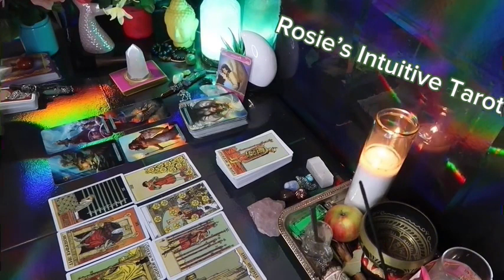CANCER: ❤️ "THIS WILL EXPLAIN A LOT! PREPARE FOR THIS PERSON💗🤯MARCH 2024 LOVE TAROT READING 🤩🔥😍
Cancer Love
Cancer 2024
Cancer today
Cancer February